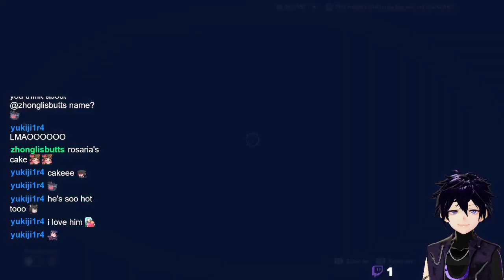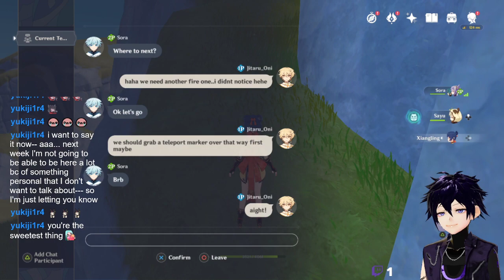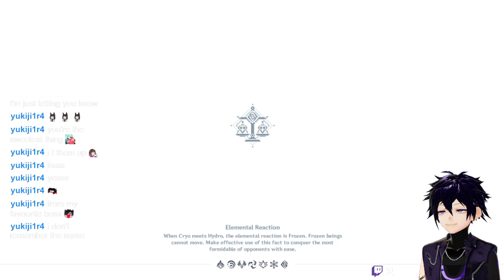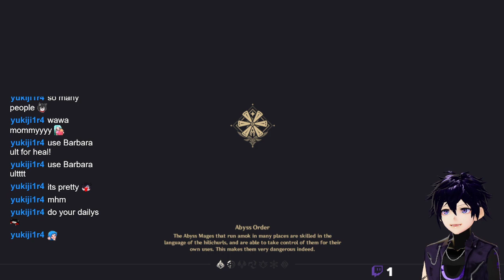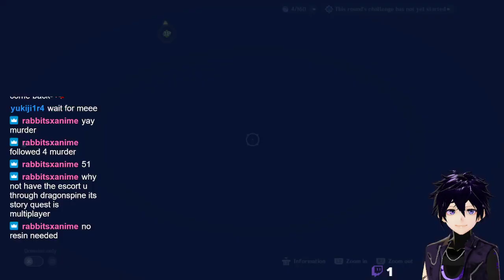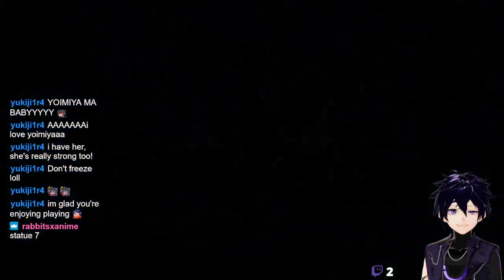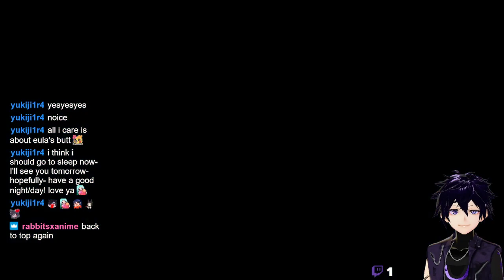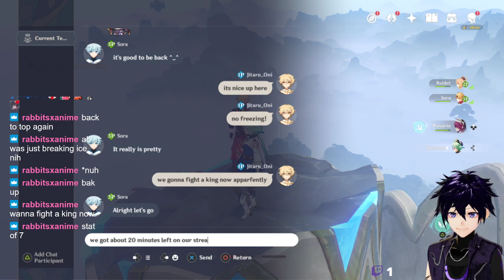Twelve Apostles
Our super long extendo mission continues forever! Then some friends help us conquer the summit of Dragonspine. Oh and boss murder for fun.